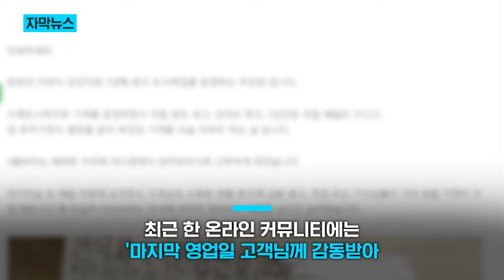7년 운영한 식당 마지막 날, 손님 요청 사항에 '울컥'/ KNN